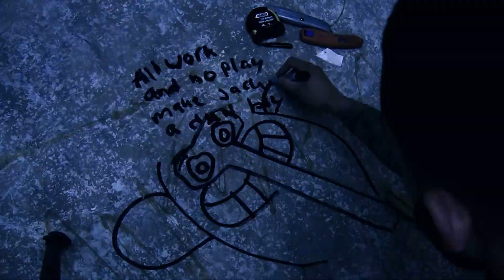Mt Eden Dubstep Freestyle - Still Alive StevenG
My Name is Steven G, This is one of the freestyles and recorded. Check it out and give me a like for your support I would appreciate it. If you're bored feel free to view my other videos . Thank you :)